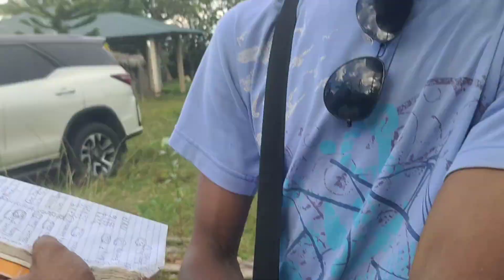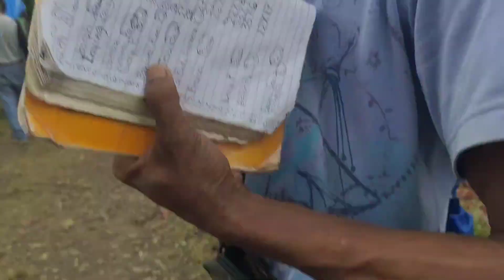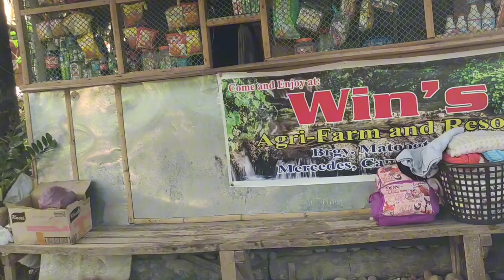ALIMANGO NAGSUSUGAL NA DIN ,IBAT -IBANG PANGYAYARI/ALJOSH EAGLE/VALSANTOSMATUBANG/RICH FALCON TV